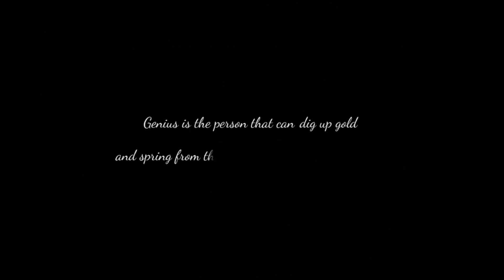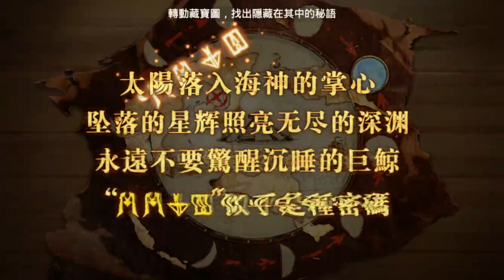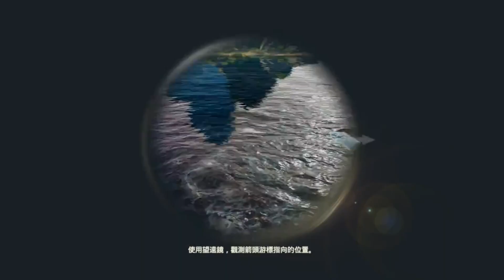Sea Of Dawn - Open World | MMORPG | Mobile Gameplay (Android/IOS)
Welcome to Chiu&Yin Gameplay_YT!

🎮 Embark on an epic journey into the world of MMORPG gaming with us! 📱

If you're a fan of massively multiplayer online role-playing games (MMORPGs), you've come to the right place. Join us as we delve into the realm of thrilling gameplay, from epic quests to immersive fantasy adventures. For the best experience, don't forget to gather your friends and guildmates to conquer the vast virtual worlds together.

🎮 Chiu&Yin MMORPG Gameplay_YT - Where every game is a grand adventure! 📱

In this video I am playing Sea Of Dawn - Open World | MMORPG | Mobile Gameplay (Android/IOS)

0:00 Opening Animation
0:53 Character Creation Phase
2:17 Prologue - The Lost Temple
7:06 Preparedness Phase
9:30 Ship-to-Ship Combat
11:18 Battle with Redbeard
13:07 The Golden Temple
13:45 End Credits Information

Schedule 📅
6PM (Pacific Time，PT)